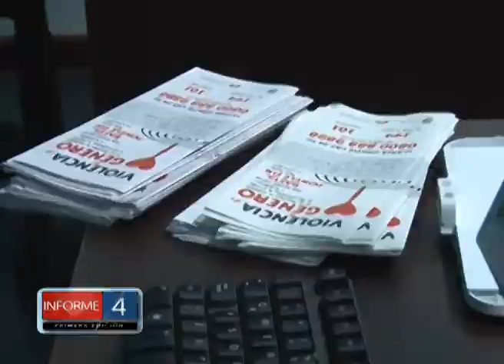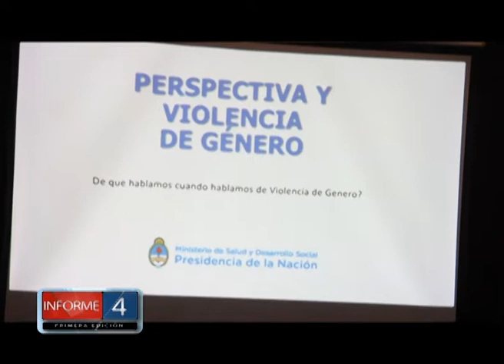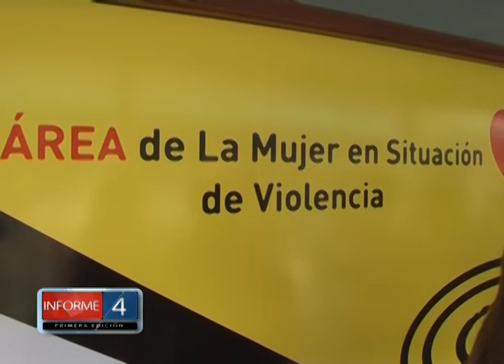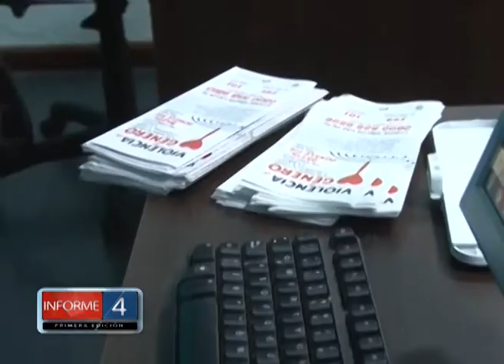REFLEXIÓN DESDE EL ÁREA DE LA MUJER FRENTE A UN NUEVO FEMICIDIO EN LA CIUDAD DE LA FALDA